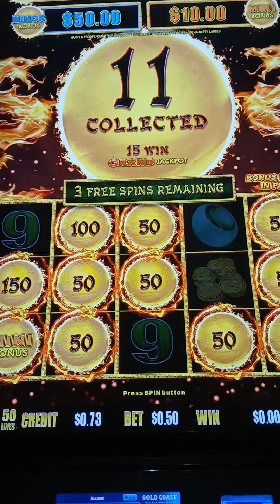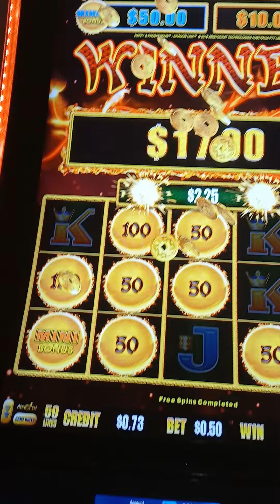dragon link is the best slot game 🎰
Got a bonus on my free play yay 🎰🎰🎰 09/27/2024 friday playing my favorite slot game